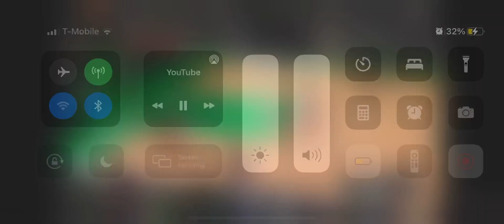Jimmy Butler And Grant Williams Got Huge Argument Each Other